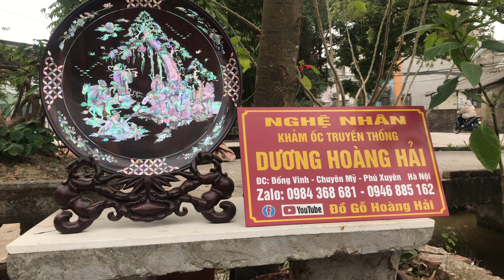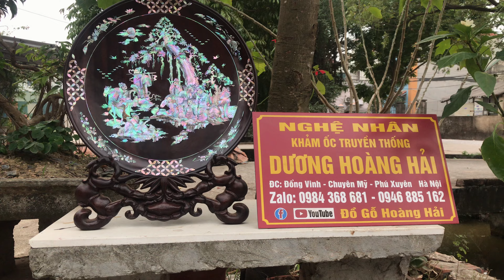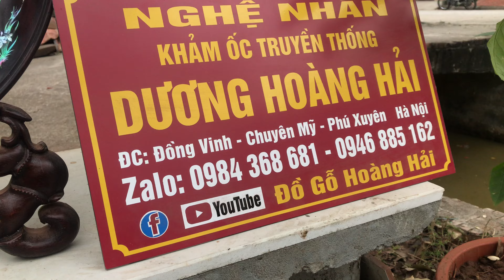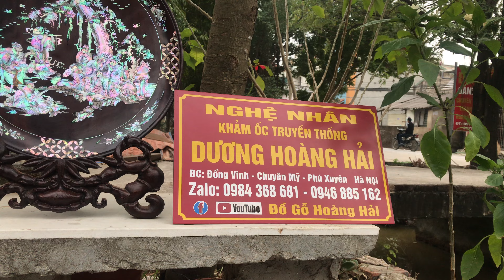Báo giá đĩa gỗ gụ khảm ốc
Đĩa gỗ gụ khảm ốc đỏ đk 40cm dày 4cm